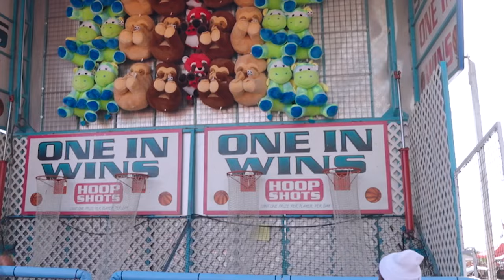I met an NFL star at this New Jersey Tailgate...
@wake_wilder  and I went to Rutgers Vs Wisconsin and not only were we treated like VIPs, we also met with a very special NFL Star...